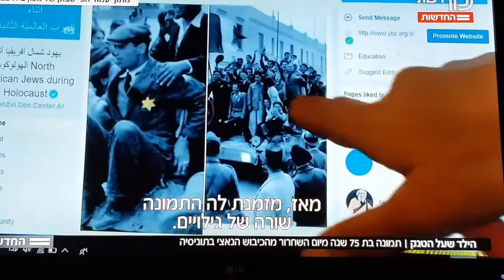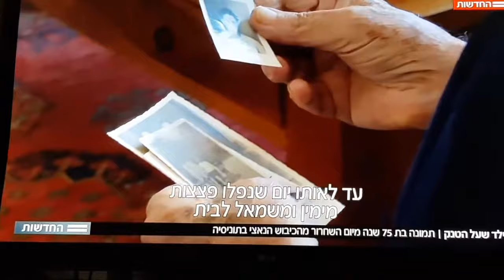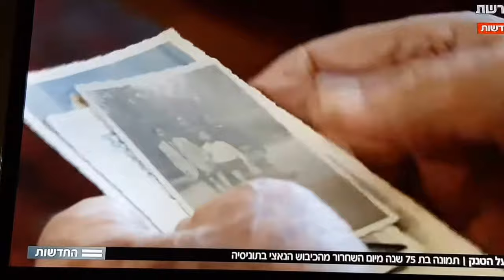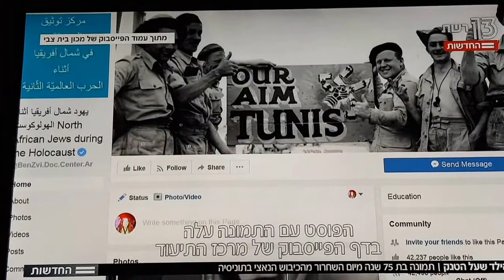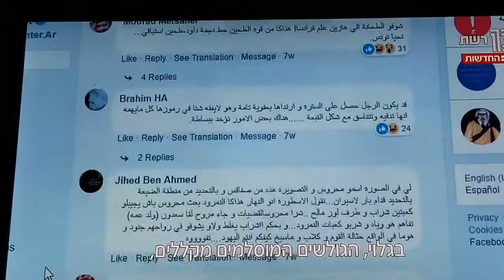HD BY Eli Gal עדות ניצולי שואה מתוניסיה שודר בערוץ 13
צילומים נדירים של סוף הכיבוש הנאצי בתוניסיה. ניצולי שואה מתוניס מספרים על יום השיחרור מהכיבוש הנאצי והמצעד הצבאי הבריטי בעיר תוניס.
הכתבה באדיבות חדשות ערוץ 2 - 13